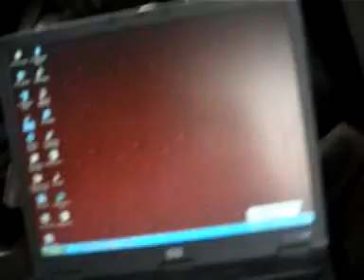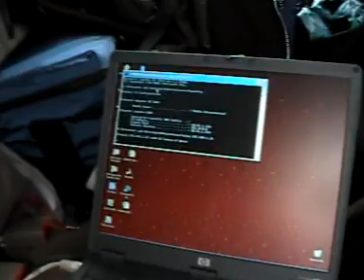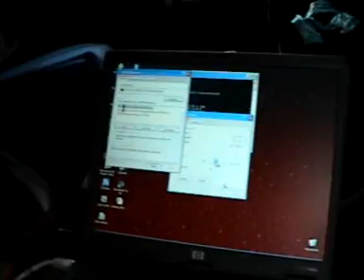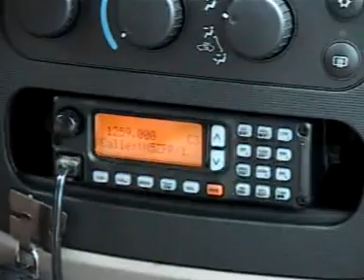Debugging D-STAR 23cm DD connection enroute to Dayton Hamvention 2004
Debugging a not-working D-STAR DD (128kbit/s) data connection on 23cm while enroute to Dayton Hamvention 2004. Me at the operator (back)seat of Jim N5MIJ's truck, other voice on the video is Matti OH2KXA talking SuomiCipher (Finnish) on the phone. Over the radio are Bill N5ZPR and Terry N5RSE